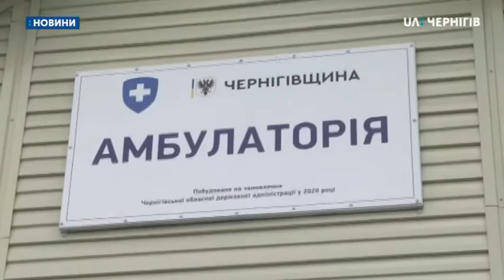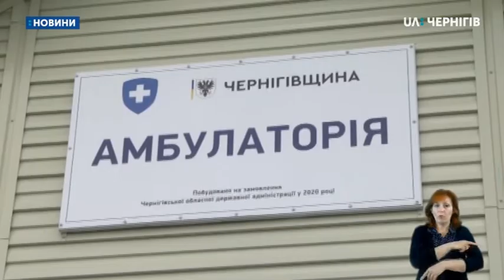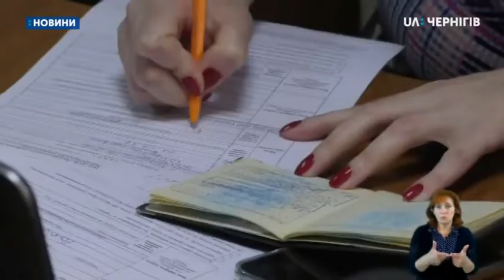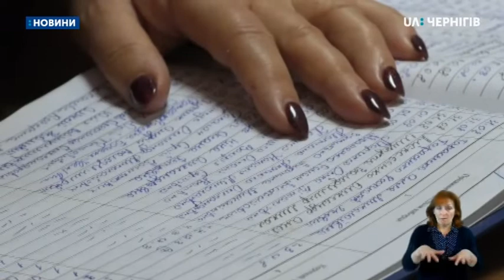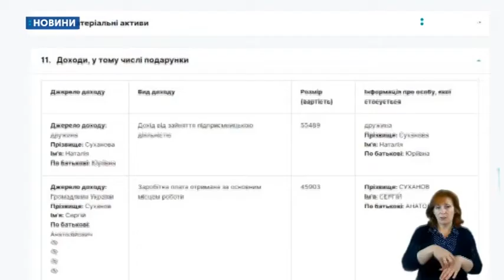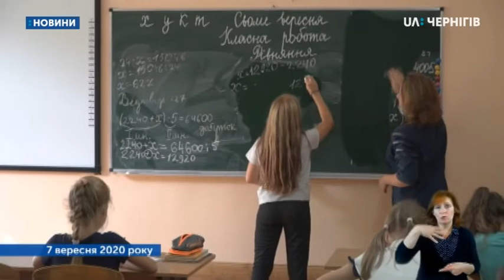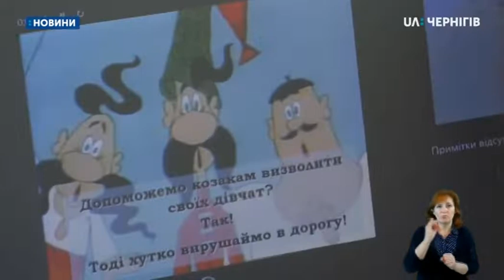08.09.2020. Новини. 19:00 сурдопереклад